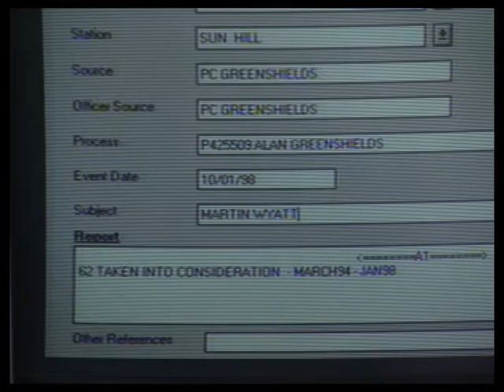The Bill series 14 episode 41 ‘Racer’